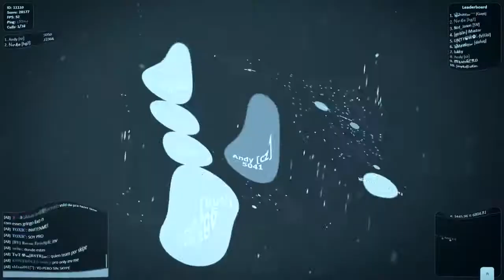INSANE EDIT FROM WIDOW // WATCH THIS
I don't feel like writing the description today... xD